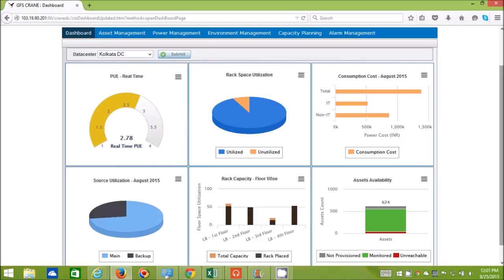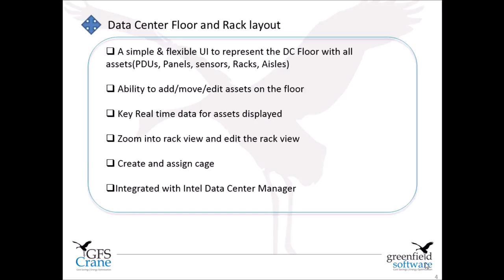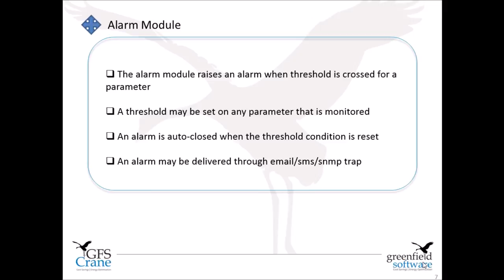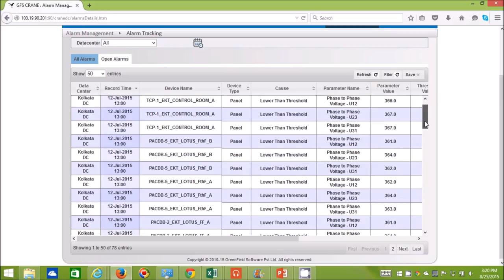DCIM Solution - GFS Crane Demo Video | GreenField Software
Interested in what our DCIM Solution GFS Crane can do for you? Request a demo today for Data Center Infrastructure Management Software.Write to